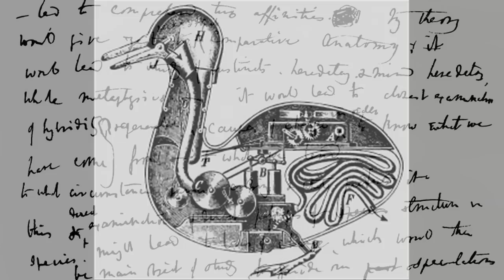Peter Carey introduces his novel The Chemistry of Tears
Twice winner of the Booker Prize Peter Carey discusses his novel The Chemistry of Tears.

London, 2010. Catherine Gehrig, conservator at the Swinburne museum, learns of the unexpected death of her colleague and lover of thirteen years - but as the mistress of a married man, she has to grieve in private. Her employer at the museum, aware of Catherine's grief, gives her a special project - to piece together both the mechanics and the story of an extraordinary automaton, commissioned in the nineteenth century by Henry Brandling to amuse his dying son. Linked by the mysterious automata, Catherine and Henry's stories intertwine across time to explore the mysteries of life and death, the miracle and catastrophe of human invention and the body's astonishing chemistry of love and feeling.